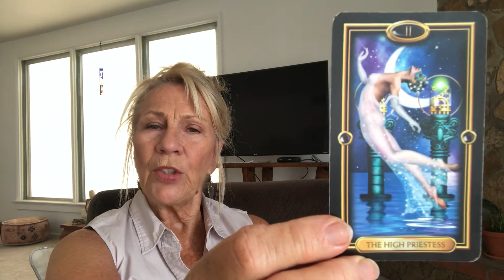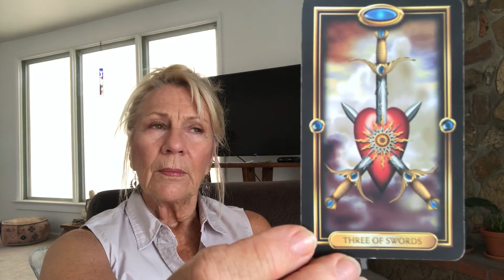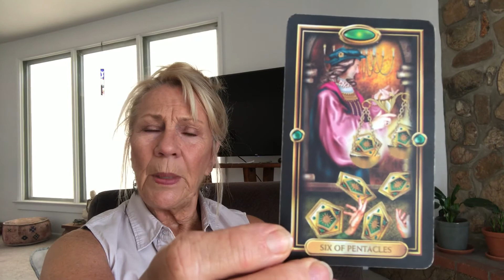Sagittarius astrological Tarot Reading September 2020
Are you looking for a reading on Sagittarius for the month of September, 2020 if so watch this video of my astrological tarot reading for Sag for the month of September 2020.

Sandy Couture astrological Tarot reading for Sagittarius September 2020.